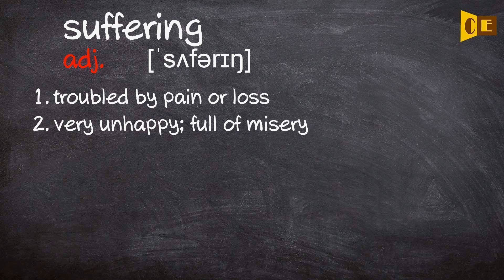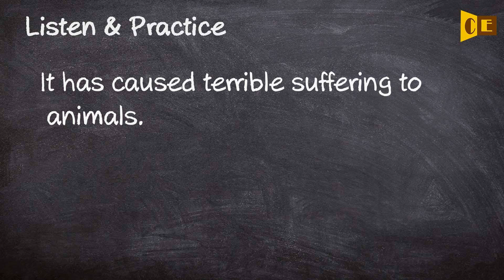Suffering Pronunciation, Paraphrase, Listen & Practice